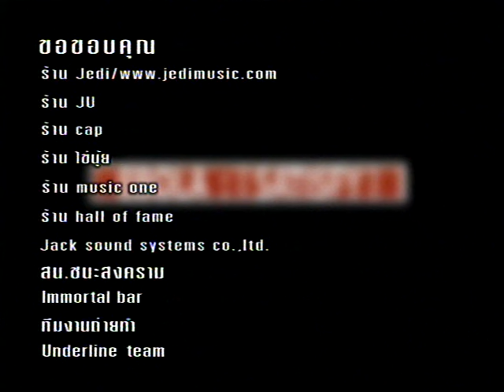EBOLA - เหตุเพราะ (Satisfy 2000)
ขอบคุณที่สมัครสมาชิก YouTube EbolaTV
เพลง เหตุเพราะ
อัลบั้ม Satisfy (2000)
เนื้อเพลง Ebola
โปรดิวเซอร์ Ebola

ฟังทุกเพลงของพวกเรา Ebola
โหลดเพลงเต็มทั้งอัลบั้ม ที่
โหลดริงโทน และเสียงรอสาย โทร *2482213

Thank you we are EBOLA